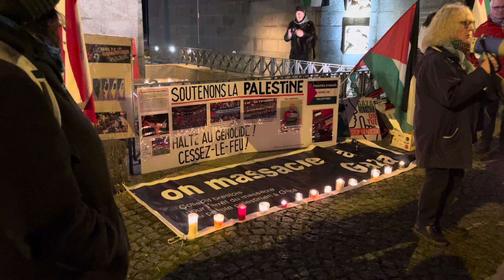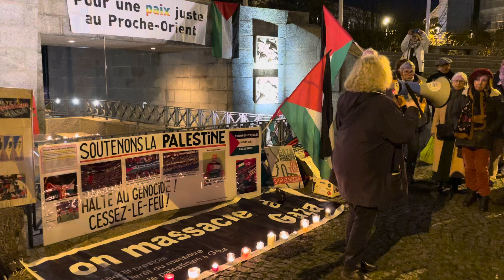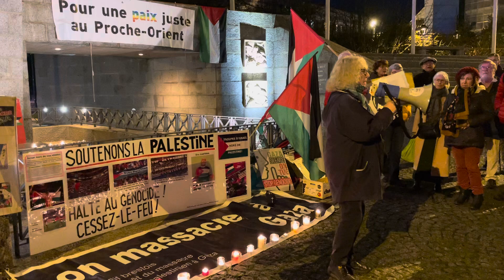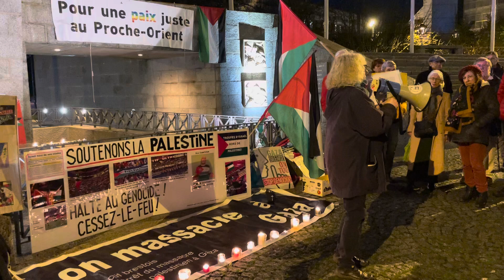Rassemblement à l’ Appel de l’ Association France Palestine Solidarité - Groupe local de Brest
Ce vendredi 22 novembre 2024